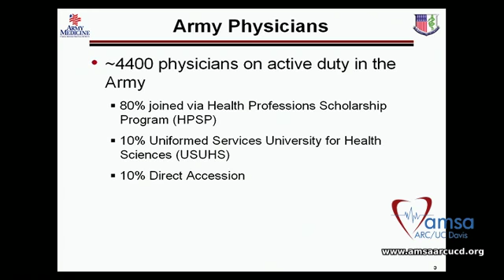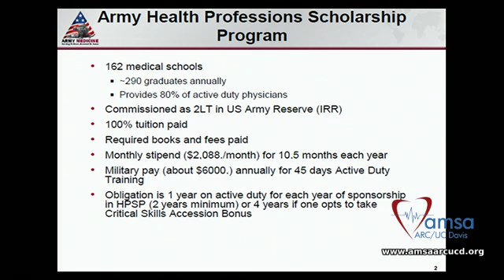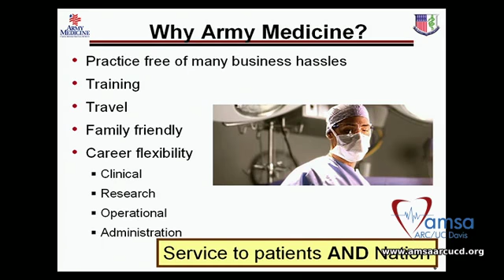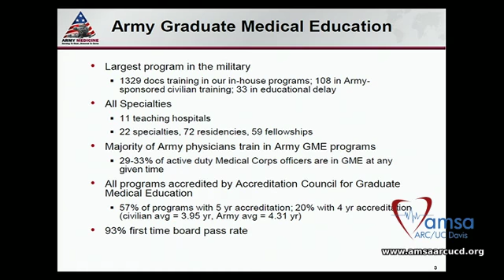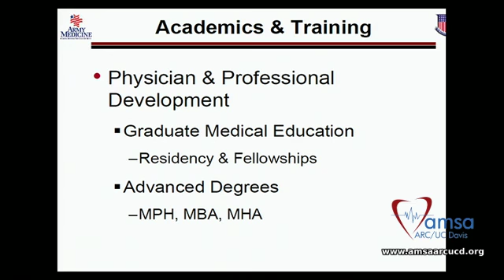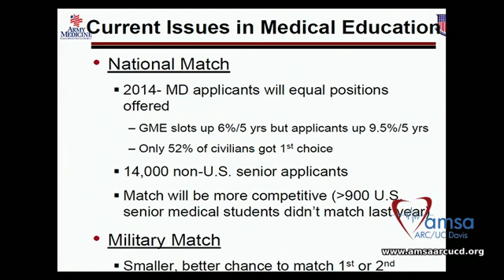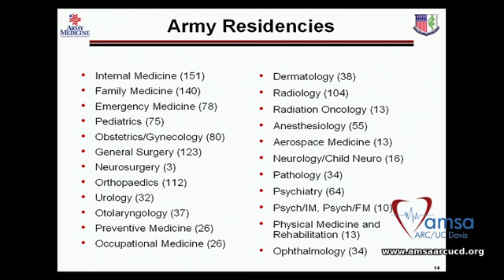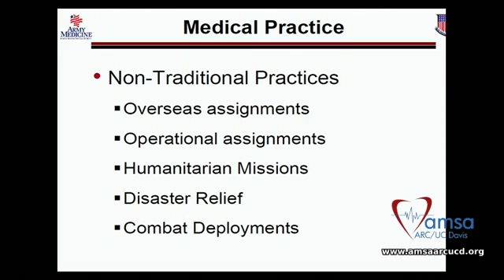2012 Workshops: Military Medicine